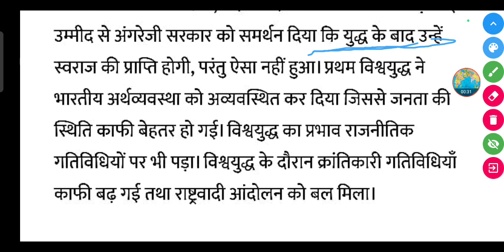प्रथम विश्वयुद्ध के भारत पर हुए प्रभावों का वर्णन करें।